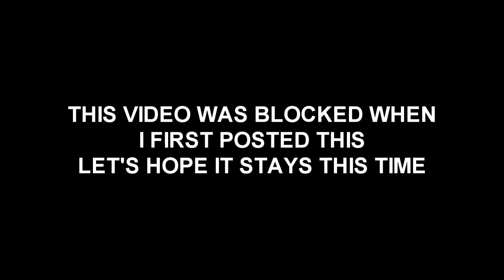BAO PIXAR SHORT {RE-POST}: Audience Reactions | Incredibles 2 Premiere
In Disney•Pixar's Bao, a Chinese mom who's sad when her grown son leaves home gets another chance at motherhood when one of her dumplings springs to life as a lively, giggly dumpling boy. Mom excitedly welcomes this new bundle of joy into her life, but Dumpling starts growing up fast, and Mom must face the bittersweet truth that nothing stays cute and small forever.

Disney

Rating
G

Release date
2018

Running time
7:42

Director
Domee Shi

Producer
Domee Shi

Writer
Domee Shi